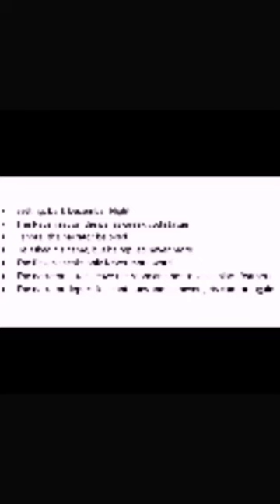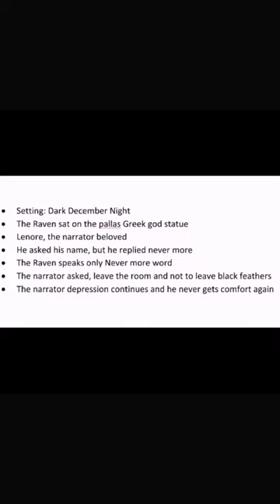The Raven poem summary in Tamil/ Edgar Allan poe